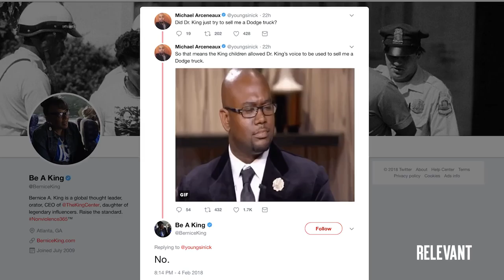RELEVANT News: What's Wrong With the Dodge RAM Super Bowl Ad?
Some say Dodge's commercial accurately captures King's message; others say nah.